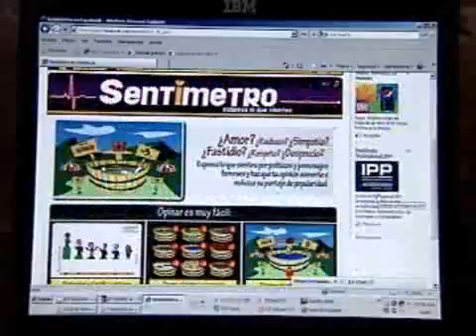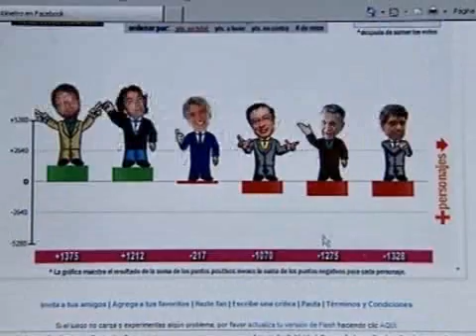Votos y basura para los candidatos